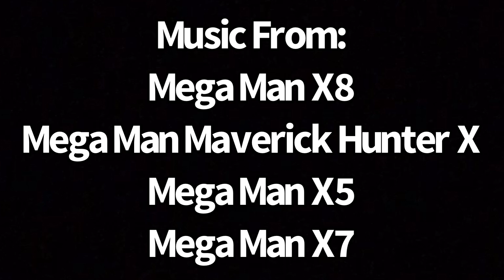Mega Man What If?: What If The Maverick Virus Created Zombies?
Happy Halloween!
I hope you enjoy our first Halloween special!

The Maverick Virus is already one of the most terrifying ailments in the Mega Man franchise, but what if it mutated further…?